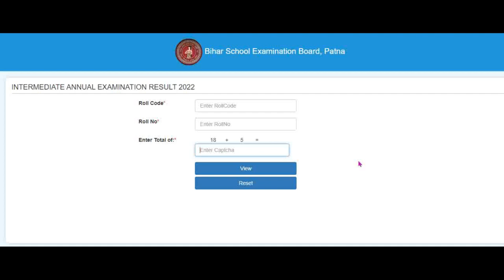Bihar Board 12th Result 2022 || download Bihar Board 12th result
Bihar Board 12th Result 2022 download || download Bihar Board 12th result || Bihar Board 12th result

नमस्ते दोस्तो इस वीडियो में हम 12 वीं / इंटरमीडिएट वार्षिक परीक्षा परिणाम 2022 के लिए बीएसईबी (बिहार स्कूल परीक्षा बोर्ड) द्वारा घोषित परिणाम के बारे में बात कर रहे हैं।

NAMASTE DOSTO in this video we are talking About the Result Declared By BSEB (Bihar School Examination Board) for 12th/INTERMEDIATE ANNUAL EXAMINATION RESULT 2022.